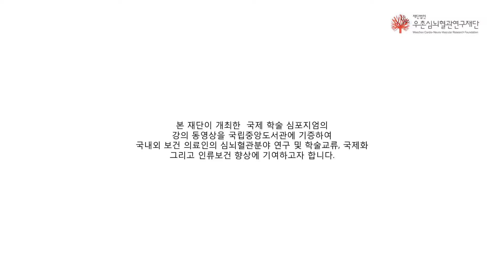Dilated cardiomyopathy with implantable cardiovascular defibrillator (Live demonstration)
APCIS 2016
Jeong Wook Seo (Seoul National University, Korea)
Wan Seop Kim (Konkuk University, Korea)